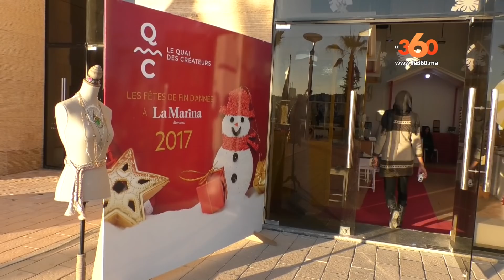Le360.ma • Le quai des créateurs